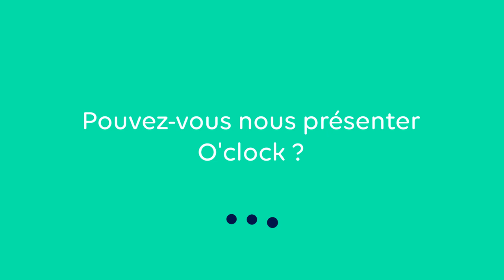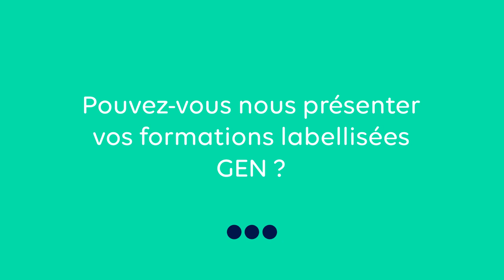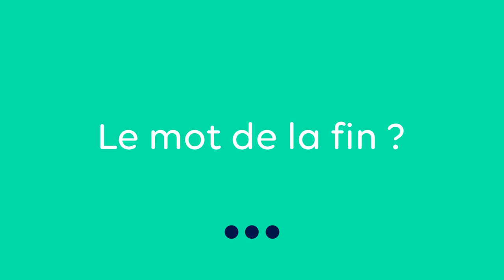[Formations labellisées GEN] Formations Développeur web & Socle fullstack JS chez O'clock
FORMATIONS LABELLISÉES

Dario Spagnolo, président de O'clock, nous présente leurs formations labellisées GEN qui permettent de se former au métier de développeur web et d'acquérir les fondements en JavaScript !

La Grande Ecole du Numérique est un réseau de centaines de formations numériques sur l'ensemble du territoire français. Vous aussi, formez-vous au numérique !